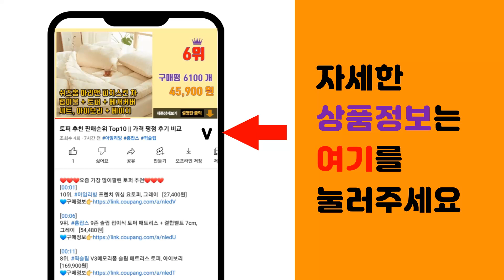삼성쿠커 추천 판매순위 Top10 || 가격 평점 후기 비교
❤️❤️❤️요즘 가장 많이팔린 삼성쿠커 추천❤️❤️❤️

[00:01]
10위. 삼성 비스포크 큐커 MO22A7797CW1 배송무료, 단일옵션 [337,680원]

[00:06]
9위. 삼성전자 BESPOKE 큐커 방문설치 22L, MO22A7797CW1 글램화이트 [348,350원]

[00:11]
8위. 삼성전자 BESPOKE 큐커 22L 방문설치, MO22A7797CV1(글램 썬 옐로우) [387,620원]

[00:16]
7위. 삼성전자 BESPOKE 큐커 방문설치 22L, MO22A7797CV1(글램썬옐로우) [380,000원]

[00:21]
6위. 삼성전자 비스포크 오븐 글램 화이트 32L 방문설치, MC32B7388LE [397,110원]

[00:26]
5위. 삼성전자 BESPOKE 큐커 방문설치 22L, MO22A7797CF1 글램 베이지 (삼성기 [353,450원]

[00:31]
4위. 삼성전자 BESPOKE 직화오븐 35L 방문설치, MC35A8599LE(글램 화이트) [550,510원]

[00:36]
3위. 삼성전자 비스포크 오븐 글램 베이지 32L 방문설치, MC32B7388LF [397,110원]

[00:41]
2위. 삼성전자 BESPOKE 큐커 방문설치 22L, MO22A7797CW1 [359,700원]

[00:46]
1위. 삼성전자 BESPOKE 큐커 22L 방문설치, MO22A7797CF1(글램 베이지) [373,450원]